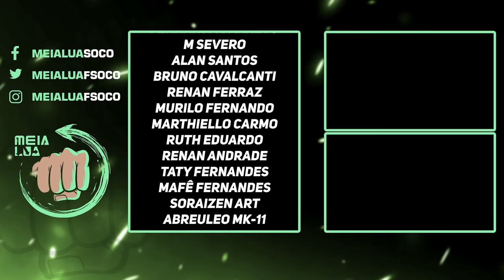MORTAL KOMBAT 1! MILEENA VAI TOCAR O TERROR OUTWORLD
Nosso PC Gamer:
VGA: NVIDIA GeForce RTX 3070ti
Proc: Intel Core i5 10600k 4.1Ghz
Mobo: Asus Z490M Plus
Microfone: HYPERX QuadCast
SSD: TeamGroup T-Force Delta 500gb
Fonte: Corsair TX850 W